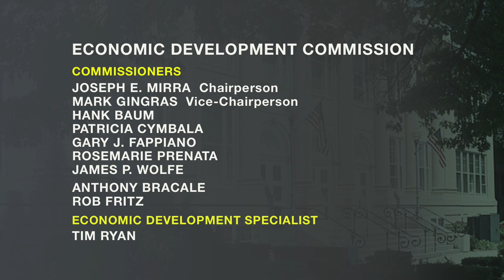Economic Development Commission - Regular Meeting - January 4, 2021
Regular Meeting of the Wallingford Economic Development Commission held on Monday, January 4, 2021. Agenda